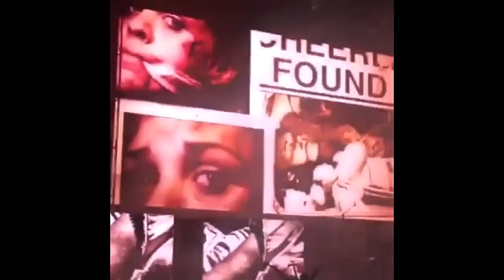"Three From Hell" Trailer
The official trailer of "The Devil's Rejects" sequel, "Three From Hell" directed by Rob Zombie.
Video and audio belongs to Rob Zombie